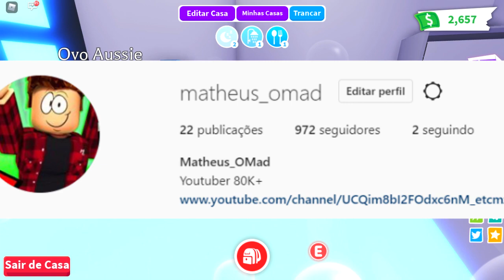*BUG* LUGAR SECRETO PARA GANHAR OS NOVOS PETS DA PIGGY GRÁTIS NO ADOPT ME (ROBLOX)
GABY GAMER
THE KAPOLAR
BIEL HENRIQUE